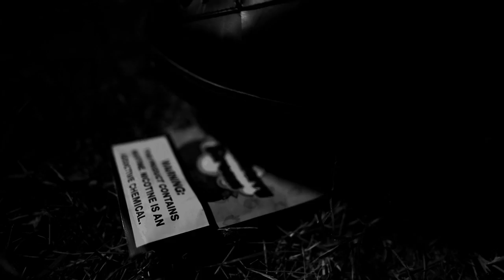Teekaydaa - 2 DA NECK (official Music Video) Directed By Tommy Filmz